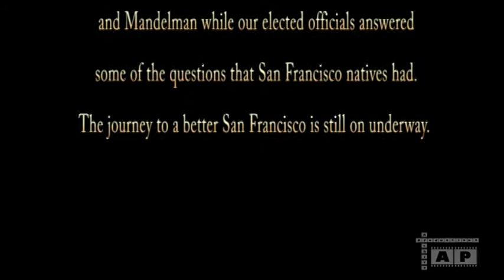Neighborhood Town Hall with Mayor London Breed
March 11, 2019 - San Francisco LGBT Center